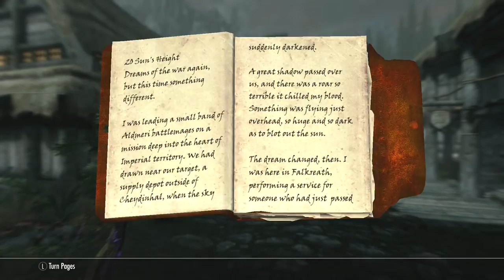Skyrim Remastered Legendary Walkthrough Archer Build Ep 70 Assisting The People Of Falkreath